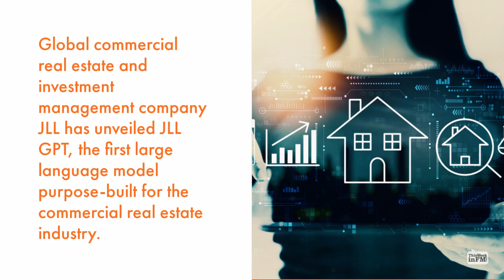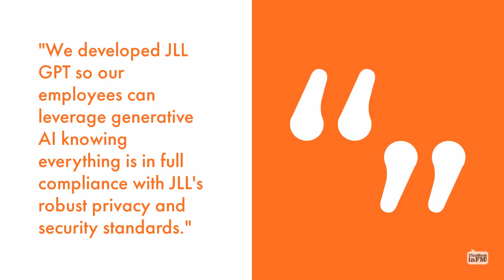JLL Launches First GPT AI Model for Commercial Real Estate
Global commercial real estate and investment management company JLL has unveiled JLL GPT, the first large language model purpose-built for the commercial real estate industry.